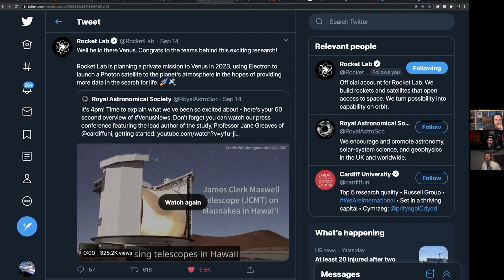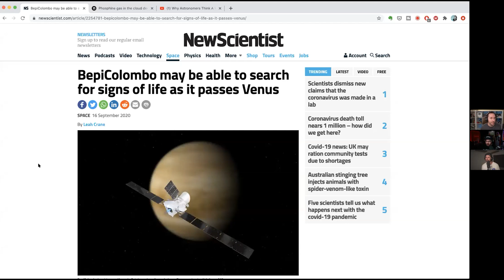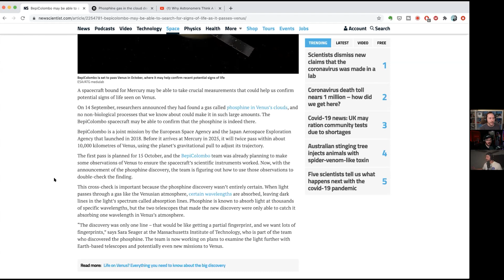Rocket Lab and BepiColombo are headed to Venus, but Why? (Highlight Ep 102)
There might be life on Venus and Rocket Lab is going!